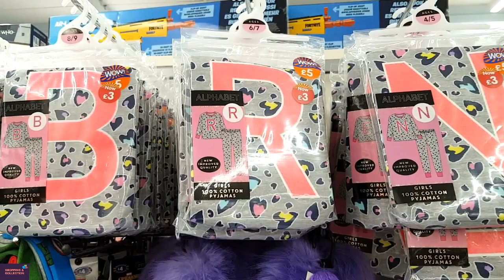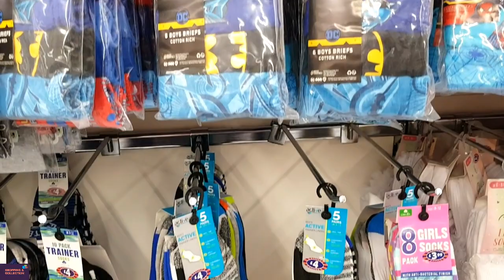Lets check with me new kid clothes/Shoes/Hats in B&M Store July 2022